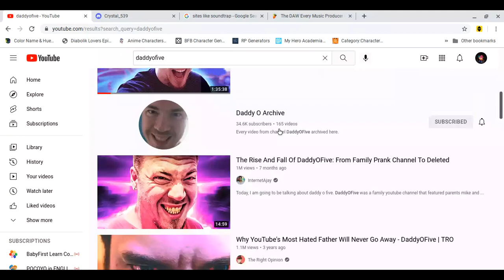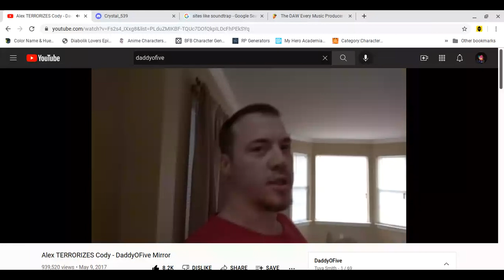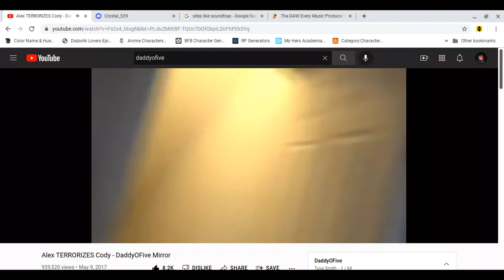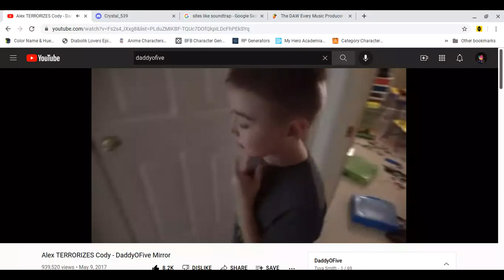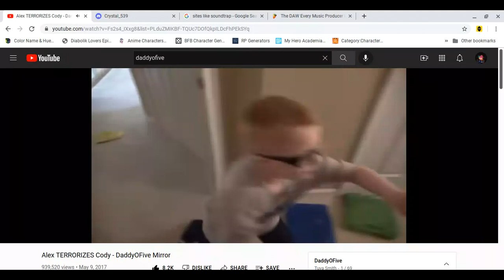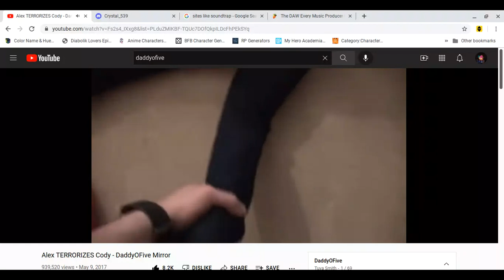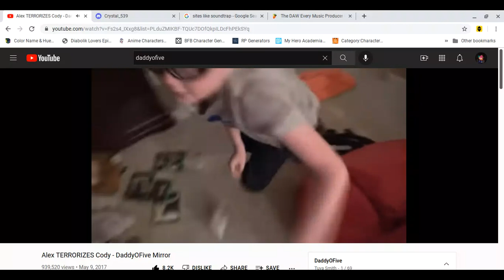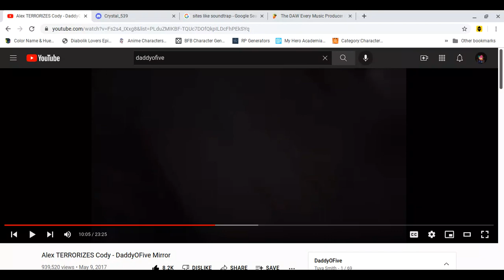Alex TERRORIZES Cody REACTION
Original Vid